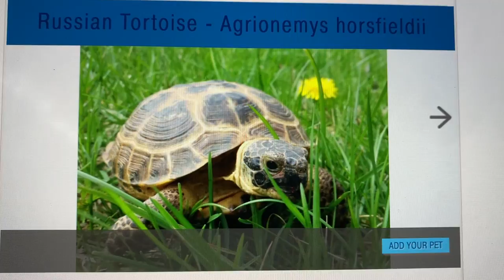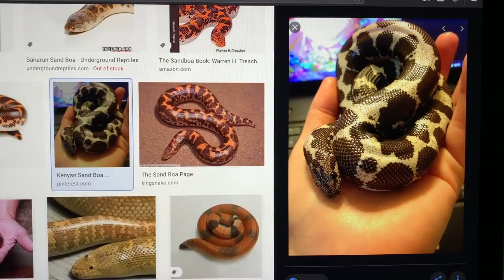Pet Reptiles To Help You Overcome Fear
It is a one time use only!